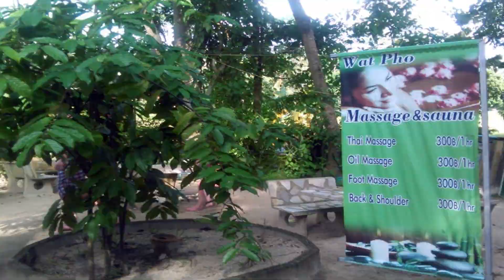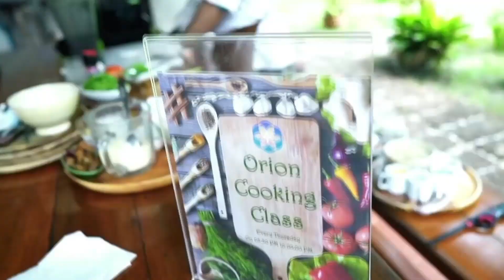Top 10 Things to Do in Koh Phangan, Thailand | More than Full-Moon Party!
This video reveals the Top 10 things to do in Koh Phangan, Thailand. Here, You will get a complete travel guide to Koh Phangan. This video will help you figure out all about the best things to do in Koh Phangan, including Koh Phangan nightlife, More than things of Full moon parties in Koh Phangan, Koh Phangan travel tips, things to do in Koh Phangan, where to go, what to do in Koh Phangan, Koh Phangan attractions, and the top places to visit in Koh Phangan.🔥

Our top things to do in Koh Phangan are Partying at Eden Graden, Eating at Thong Sala Night Market and Riding a jet ski and exploring the islands. If you wonder what things to do in Koh Phangan, this video is a helpful travel guide for Koh Phangan that will provide you with some insider tips.🌎⚡️

From Koh Phangan's top things to do to, top places to eat, we've covered it all for you.🔥❤️
So, Never miss these Top 10 things to do in Koh Phangan, Thailand. We hope you like this video and find it helpful.

⚡️Chapters:
👉 0:00 Intro
👉 0:30 10. Beach hopping
👉 1:17 9. Enjoy the sunset at Amsterdam Bar
👉 1:31 8. Learn diving with The Dive Inn School
👉 2:06 7. Take a lesson at Diamond Muay Thai
👉 2:38 6. Partying at Eden Graden
👉 3:20 5. Eat at Thong Sala Night Market
👉 3:50 4. Ride a jet ski and explore the islands
👉 4:18 3. Hike Khao Ra Mountain
👉 4;44 2. Have Massage at Herbal Sauna Baan Tai
👉 5:05 1. Go to Juice Detox Retreat at Orion Healing Centre